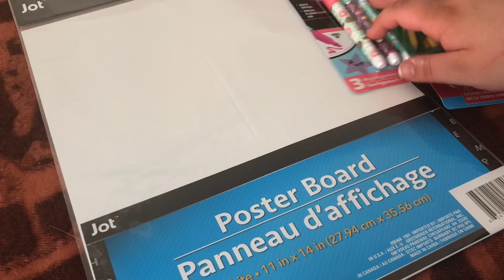Using ONLY $1 ART SUPPLIES from Dollar Tree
Tiktok jayguanaka